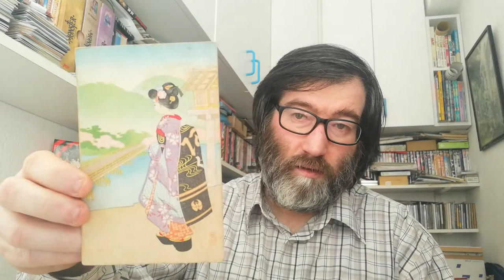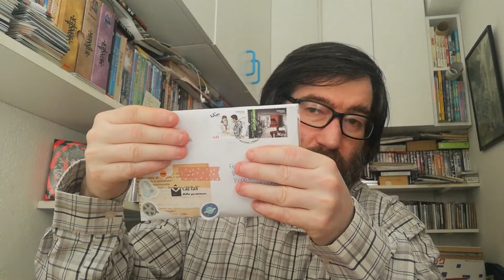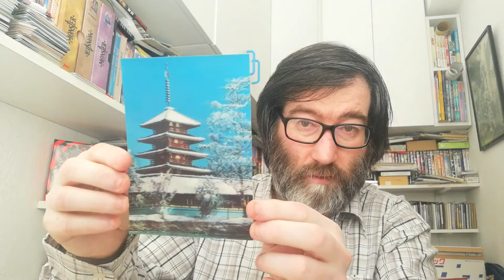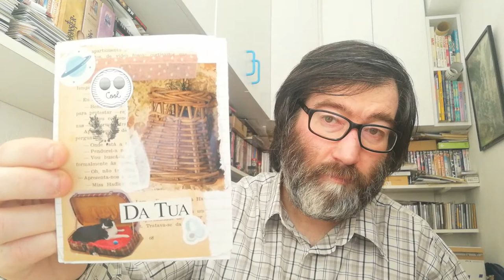POSTCROSSING || WEEK 88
This week arrived:

- 1 postcard from Italy (FOTW Postcard)
- 2 letters from Portugal (Direct Swap)